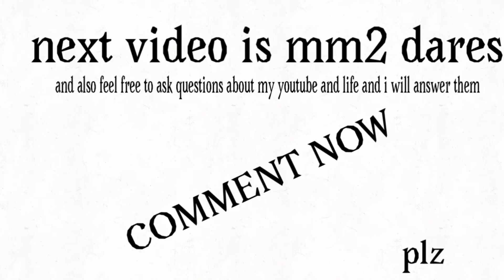Comment down below a question about my YouTube or life and a comment for mm2 dares